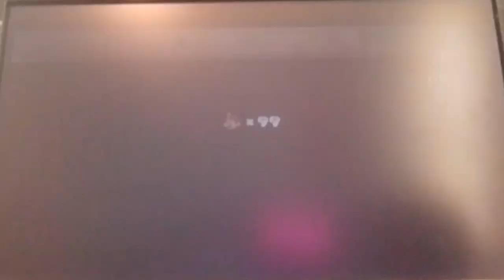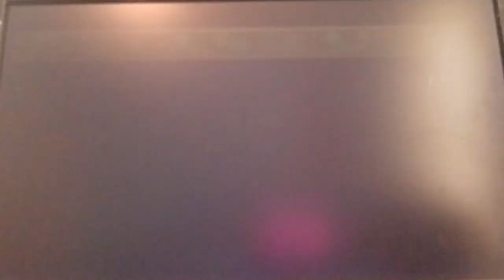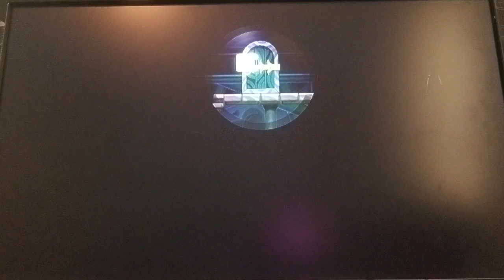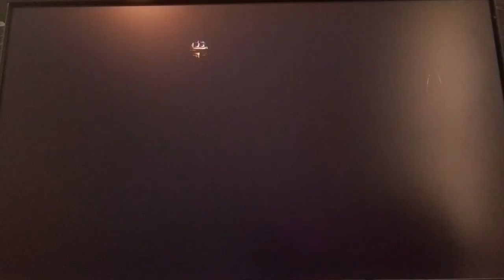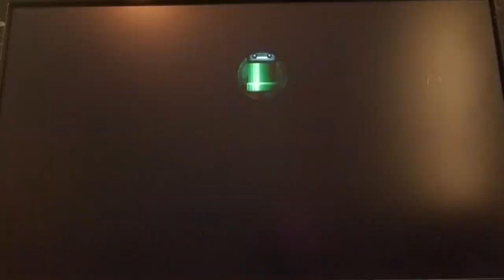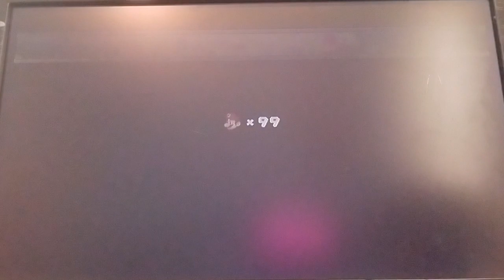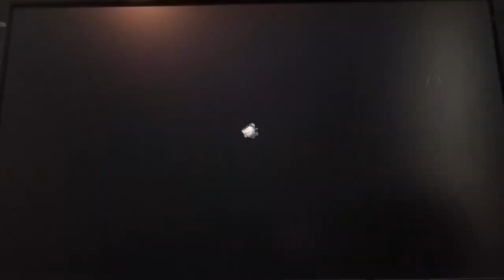New Super Mario Bros. Wii (100%)- Part 10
Here's another episode of NSMB Wii, when we finished off world 5 as we dealt with the dreaded level 5-4 but eventually got through it and completed everything there!

We then did the ghost house with a secret exit to the cannon of that world then did 5-5 and the castle as we defeated the fifth Koopaling, Iggy!